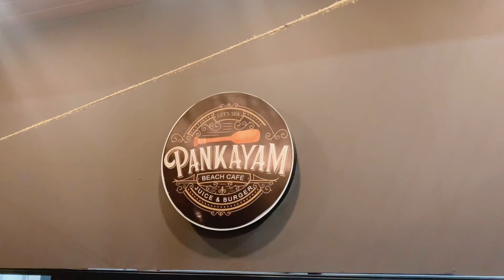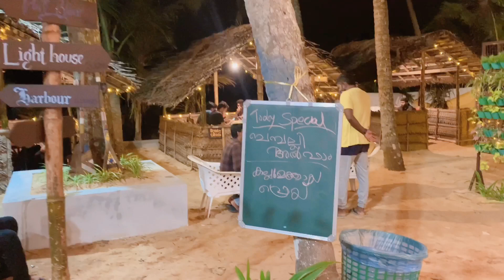ഒരു GOA മോഡൽ ബീച്ച് കഫേ- ഫാമിലി restaurant നമ്മുടെ കോഴിക്കോട് |കൊയിലാണ്ടിയിൽ!!!!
വീഡിയോ മാക്സിമം ഷെയർ ചെയ്തു കൊണ്ട് ഈ യുവ സംരംഭത്തെ നമുക്ക് ഒറ്റകെട്ടായി വിജയ പാതയിൽ എത്തിക്കാം !!
Gpay options available .

Main menu:
-Sea food special
- Live porotta ,rotty ,tandoori items
- chembally, Amoor special dishes (seasonal)
- kallumakaya fry
- Beef and chicken special
- shawarma
-Alpham and tandoori special
-varieties of fresh juice and shakes